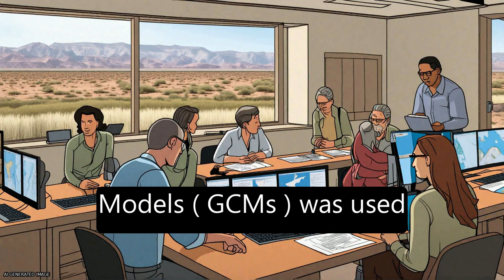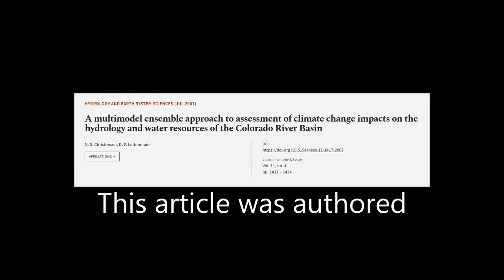A multimodel ensemble approach to assessment of climate change impacts on the hydrolo... | RTCL.TV